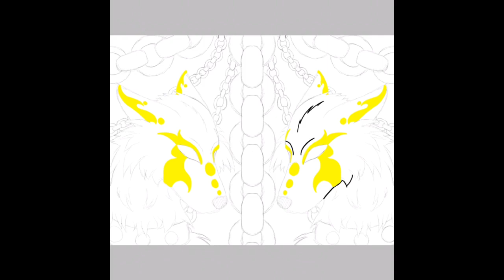Cold Chains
Made another one after a little while and I even threw in the cover art piece for it. I tried out a different system in making this piece and I had fun with it. I hope you enjoy the music as much as the speed art.

The main song “Cold Chains” belongs to me along with the animations as well as the photo/art. Copyright @ Zie StealedGear, 2020. Any reproduction or illegal distribution of my  content in any form will result in immediate action.